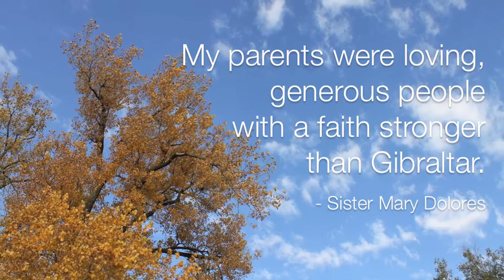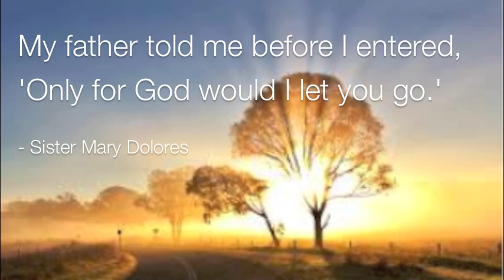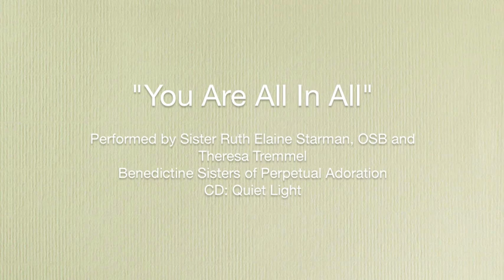Farewell to Benedictine Sister Mary Dolores Dowling